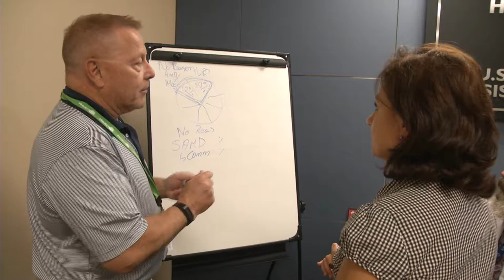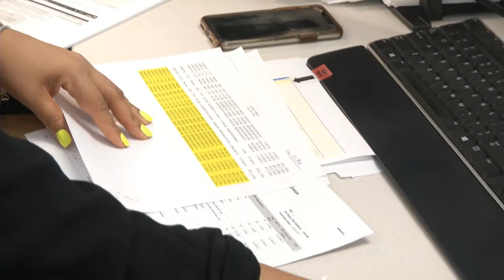Strengthening Ties to Allies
U.S. Army Security Assistance Command employees talk about how their positions impact the Foreign Military Sales process and enhance partner relationships.